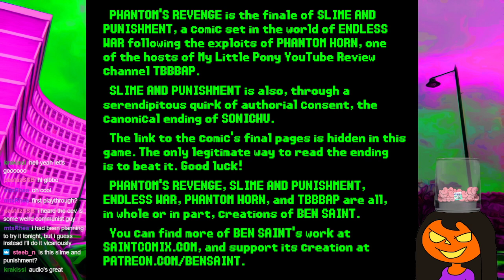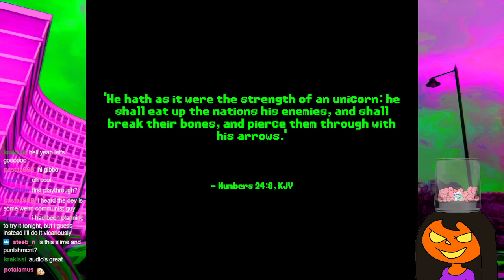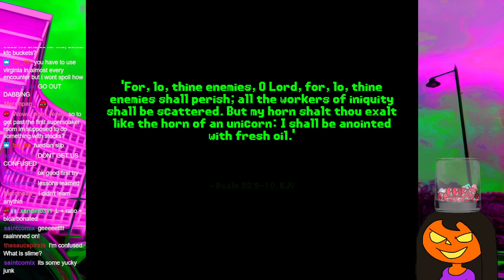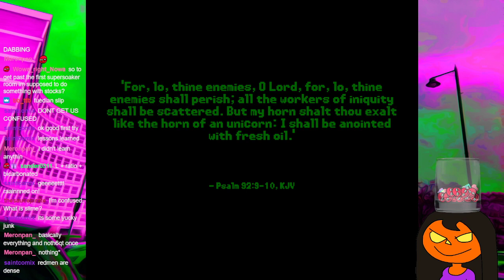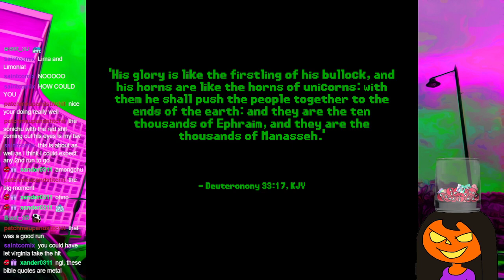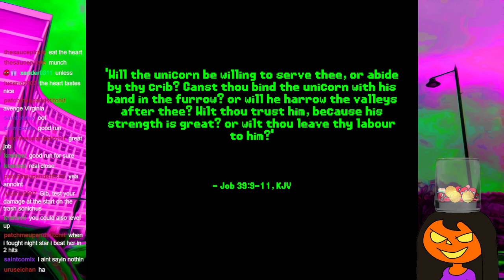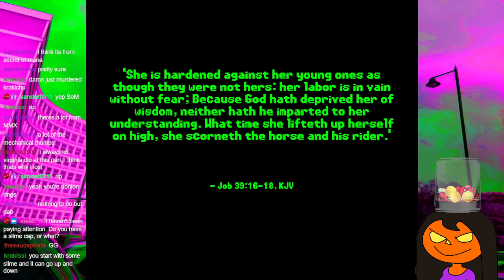Phantom's Revenge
14 March 2022